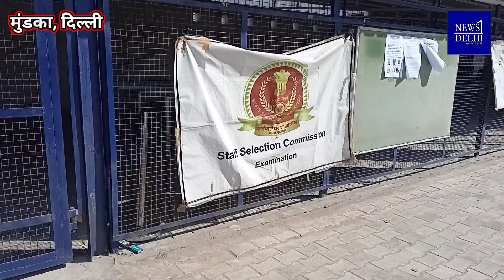स्टेनोग्राफी का पेपर देने आए छात्रों ने किया प्रदर्शन, बोले हमारा करियर कर दिया खराब |SSC Students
News 1 Delhi। न्यूज़ 1 दिल्ली। Delhi News। दिल्ली की ताज़ा ख़बर। Hindi News। Delhi News in Hindi। हिंदी न्यूज़। दिल्ली न्यूज़। ताज़ा ख़बर। दिल्ली की बड़ी ख़बर।

"न्यूज़ 1 दिल्ली" न्यूज़ चैनल आपकी अपनी राजधानी दिल्ली की सभी छोटी-बड़ी खबरों को आप तक प्रमुखता के साथ पहुंचता है। हम सदैव ही ये प्रयास करते हैं कि, आप तक हर एक ख़बर को उसके वास्तविक रूप में पहुंचाया जाए। यह एक ऐसा मंच है जहां आपके शहर दिल्ली से जुड़े सभी प्रकार के समाचार जैसे- राजनीति, अपराध, खेल, मनोरंजन, धार्मिक एवं स्वास्थ्य आदि से संबंधित समाचारों को प्रसारित किया जाता है। दिल्ली से जुड़ी सभी ताज़ा और महत्वपूर्ण खबरों के बारे में सही एवं सटीक जानकारी सबसे पहले पाने के लिए "न्यूज़ 1 दिल्ली" न्यूज़ चैनल से जुड़े।

The "News 1 Delhi" news channel reaches you prominently with all the big and small news of your own capital Delhi. We always try that every news should be delivered to you in its original form. This is a platform where all types of news related to your city Delhi like politics, crime, sports, entertainment, religious and health etc. are broadcasted. Be the first to get correct and accurate information about all the latest and important news related to Delhi, connect with "News 1 Delhi" news Channel.

हमसे संपर्क करने के लिए और अपने क्षेत्र की सभी छोटी-बड़ी खबरें चलवाने एवं विज्ञापन के लिए दिए गए नंबर पर कॉल या व्हाट्सएप करें:- 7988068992, 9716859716

वीडियो को पूरा देखे और कमेंट्स बॉक्स में अपना सुझाव जरूर दें।

WhatsApp पर हमारे ग्रुप्स से जुड़ने के लिए दिए गए लिंक पर क्लिक कर हमें मैसेज करें:-

Produced By :- News 1 Delhi
Reported By :- Kajal Jain
Cameraman :- Raghav Kohli
Edited By :-  Rohan Aggarwal